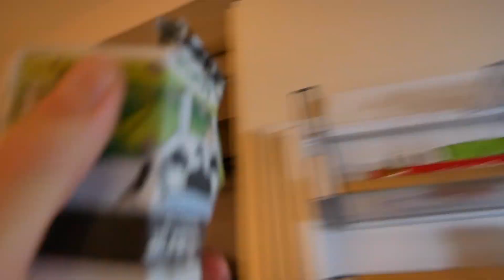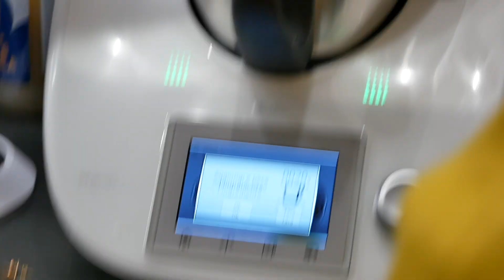Panzerotti per Panzerotte. Apulian Traditions at the best